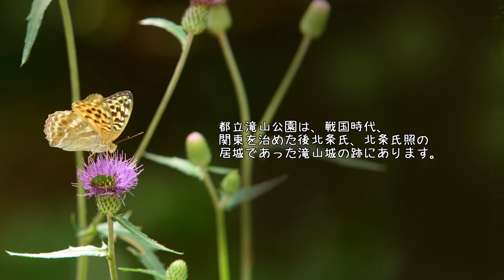秋の雑木林の花 滝山公園編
滝山公園でみられる秋の雑木林の花をご紹介します。